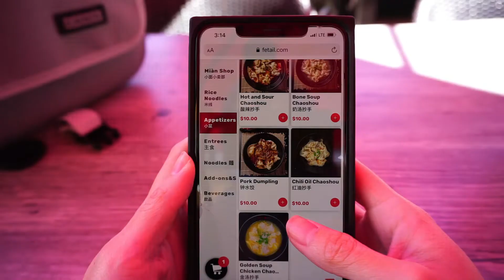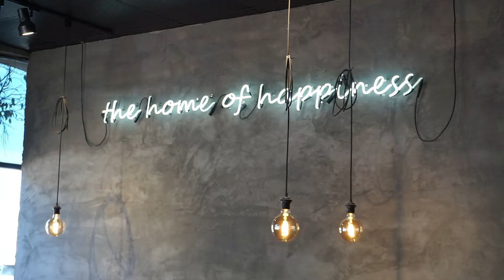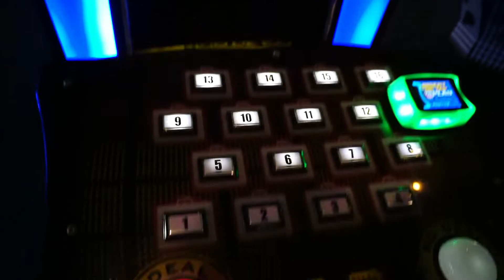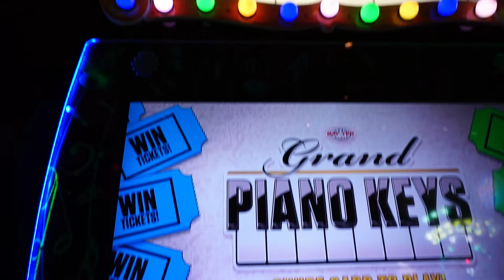Food, Boba & Games | Weekend Vlog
been having a rough time lately with mental health and decided to do something a little bit more "normal" from pre-covid (with precautions, of course). i always enjoy eating my favorite foods and returning to the sgv, where i practically grew up on weekends.

weekend vlog boba tea san gabriel valley san gabriel hangout noodles mian dave and busters arcade